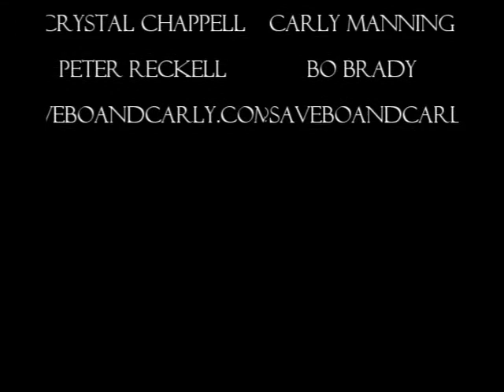bo and carly forever.wmv